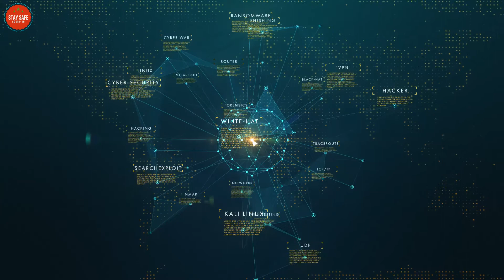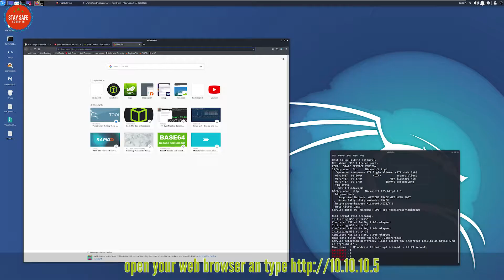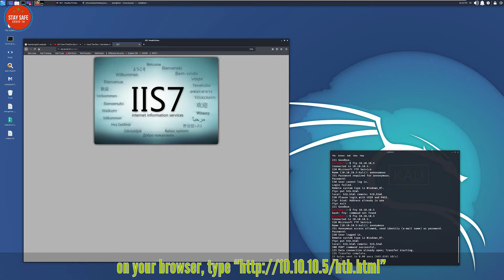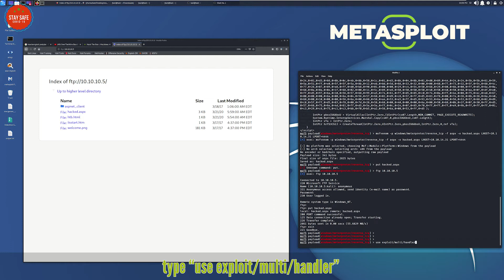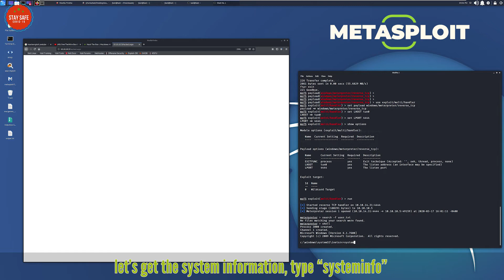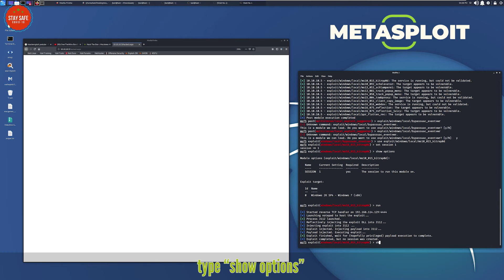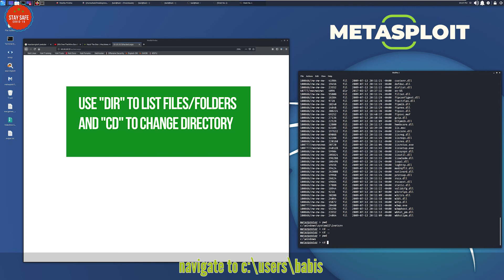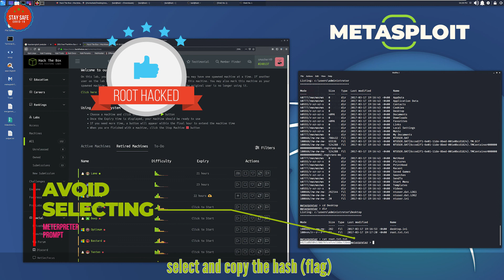HackTheBox - Devel Box Writeup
For those who are starting in the cyber security area, the Hack The Box is an online platform that allows you to test your penetration testing skills and you can exchange ideas in the hacking community with thousands of people in the security field.

In this fifth episode, it will guide you step by step in order to hack the box Devel, this one using windows operating system, several techniques will be used, including NMAP to scan the network for vulnerabilities, and find out open ports, services associated, operating systems, and so on, also used  the Metasploit framework to execute the discoverd exploits, in this episode we used some reversed shels in order to exploit some windows vulnerabilities, among severeal tools the MSFVENOM and METERPRETER were the most important ones, watch and enjoy, and if you have any comments or suggestions, leve a comment below.

Have fun...

HACK THE BOX SERIES

#2 Hack The Box - Getting Started
#3 Hack The Box - Hacking Lame Box
#4 Hack The Box - hacking Legacy Box